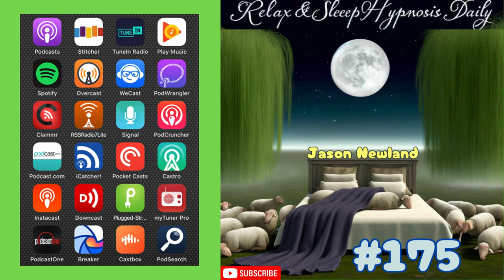(Old video) #175 Relax & Sleep Hypnosis Daily